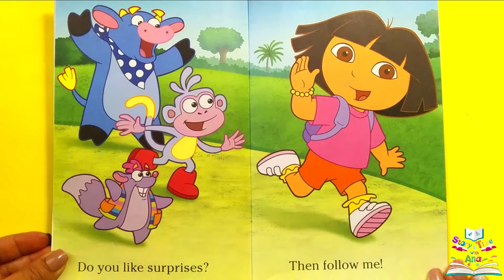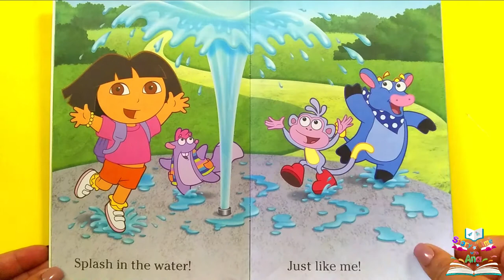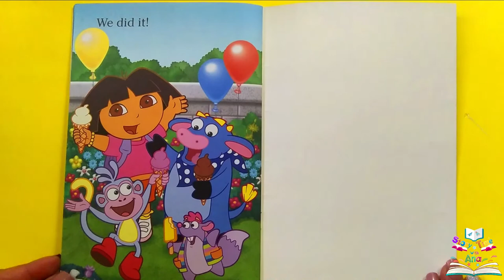Dora The Explorer~ Just Like Dora! ~ Story Time with Ana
Hello Everyone. My name is Ana and I love to read books.

In this video I will be reading a Dora The Explorer book called Just Like Dora!

Happy reading.